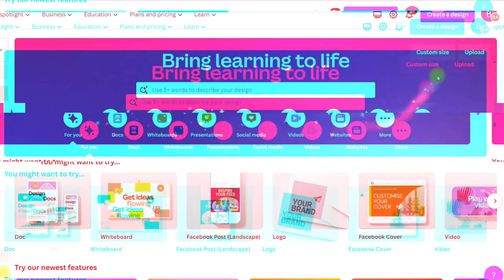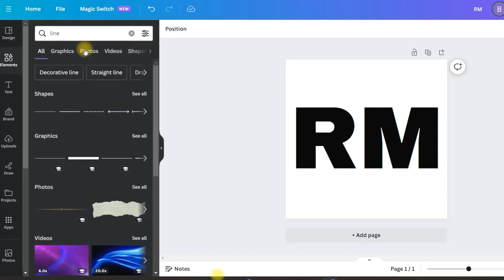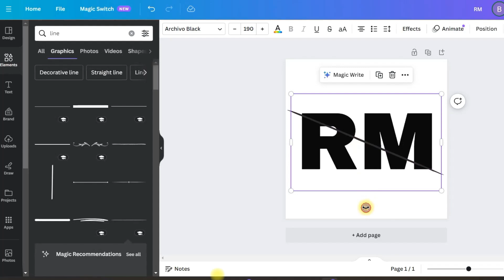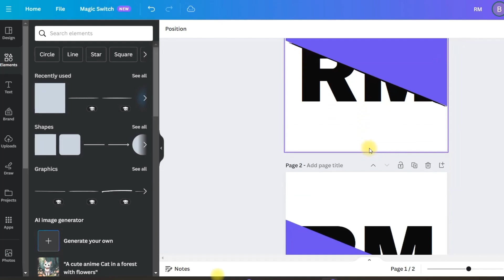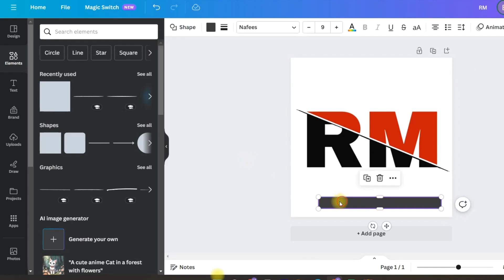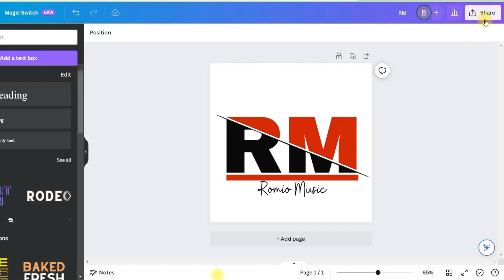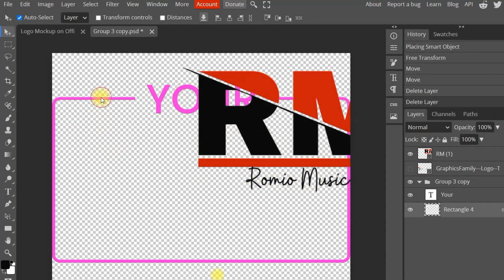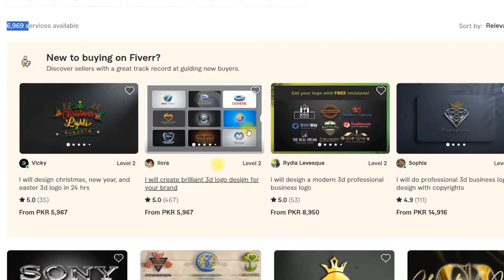3D Logo Designing | Logo Designing Job🔥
Discover how to make a living creating beautiful 3DLogo designs! In this tutorial, we'll show you the tools and techniques you need to become a successful and creative logo designer. Learn how to set up your own logo designing job and start earning money with 3DL logos for businesses all over the world. Get inspired and level-up your design skills today!